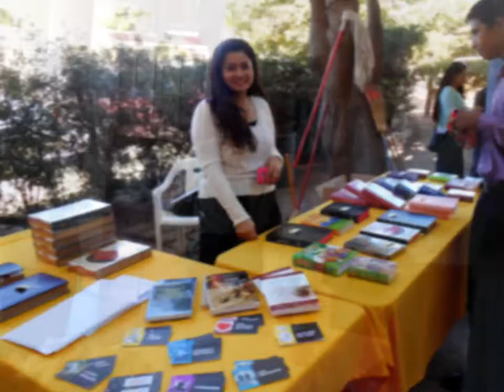juvenil diciembre 2014